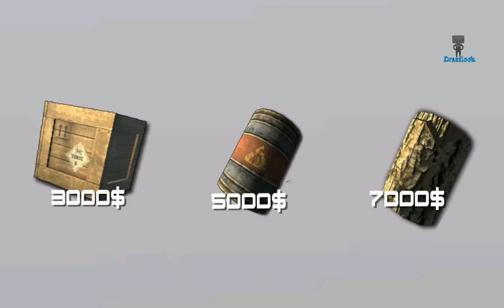Real Suv 4x4 E18 Android GamePlay HD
Welcome to the world of off-road online and steep SUVs!
This is one of the most realistic spin off-road simulators on Android.
Are you ready to abolish the laws of physics on the roads and super atmospheres without rules?
Forget the classic games that you are used to! In this game, many "off-road" skills are hidden, which you will learn every day!
Choose one of the cars, completely different from those to which you are accustomed and have different pendants, and continue your journey!
Each car has a flexible setting, sets thresholds, bumper, protection and a basket, installs more passable wheels - make your SUV your dream!
You are waiting for such cars as:
UAZ 3151
Jeep Grand Cherokee
Chevrolet Tahoe
HUMMER H1
HUMMER H2
BMW X5
Chevrolet Avalanche
Chevrolet TrailBlazer
Cadillac Escalade
Chevrolet LUV D-MAX
Chevrolet Suburban
Ford Bronco
GMC Sierra / Chevrolet Silverado
Hyundai ix35
Jeep Grand Cherokee SRT8
Jeep Liberty
Jeep Wrangler Rubicon
AUDI Q7
In addition to complex roads, be prepared to deal with dirt and powerful water flows!
Impressive graphics and realistic weather conditions, in no way inferior in quality to game consoles, will make you addicted to this game!
Find in another game "off-road cars" such realistic images or an incomparable atmosphere is almost impossible!
We know perfectly well what you are looking for! This offroad simulation is for you. What are you looking for? Dirt, steep climbs, amazing turns - all here!
Realistic physical behavior of an SUV when driving on another SUV, be it boulders,
mud puddles, long elevators or deep fords, all this will make you believe that you are driving a real SUV. A real 3D-graphics and a large open map will lead to the last doubt. engage in
improve your car and buy new cars. Feel all the delights of riding an SUV - climb a high mountain, go through a narrow gravel
bridge, overcome the ford, finally get stuck in a narrow place so you can not get out! Here it is a real off-road trip!
If you are already very excited, you can start playing! Get ready that your tires will get stuck in the dirt! Take part in the adventure, do not miss your chance!
Forward, conquer this world!
BE PREPARED FOR ADVENTURES WHICH ALL YOUR STEREOTYPES ABOUT THE "COMPLETED" GAMES DESTROY!
LEAVE THE LAWS OF PHYSICS ABOUT ROADS AND SUPER ATMOSPHERE WITHOUT RULES!
Coming soon:
Will be added multiplayer, online with friends will be more interesting.
More cars and maps.